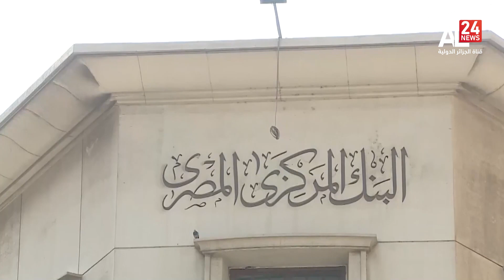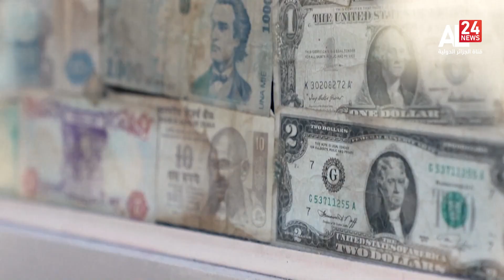النشرة الاقتصادية | 02 03 2023